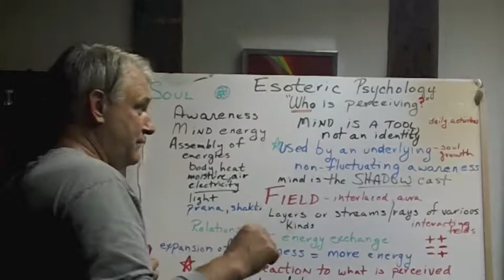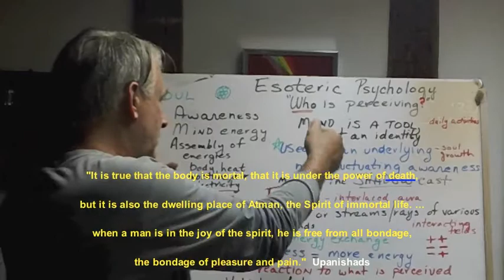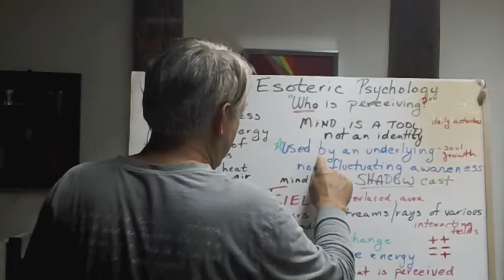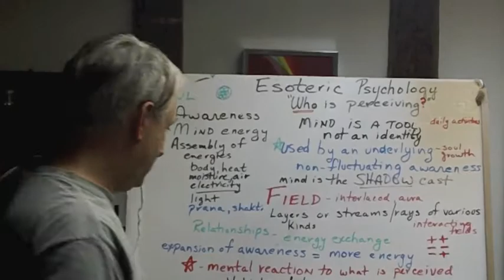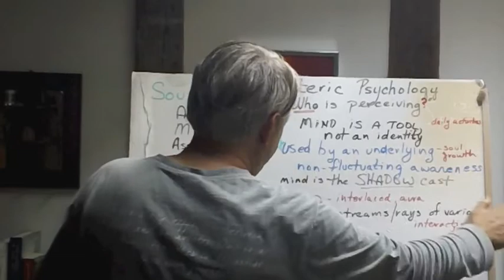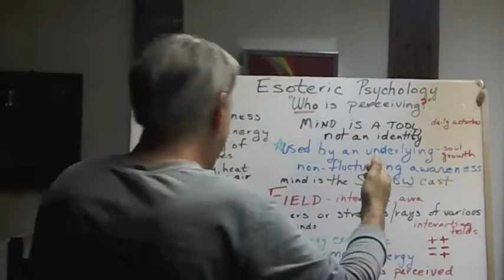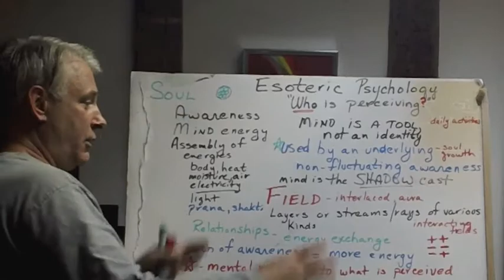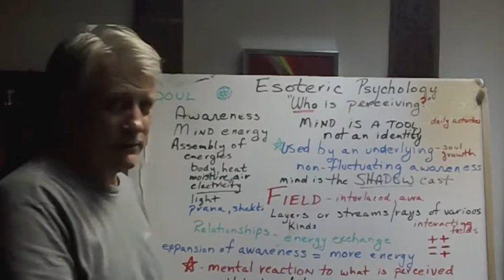WHO is perceiving this life ? part 2 Esoteric psychology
Who is perceiving this life ?   to begin in real psychology you need to address this question.   There is more to being a human being than you can possibly imagine.   There is nothing to attain.  What's needed is the simple recognition of our own silent presence, the underlying non-fluctuating superconscious awareness within, our soul, and establish a secure bridge to it.